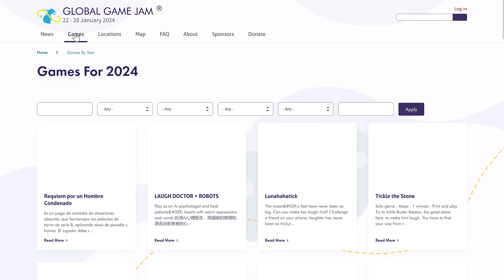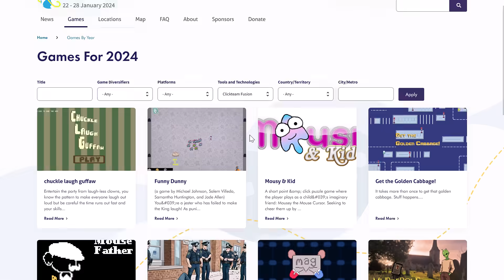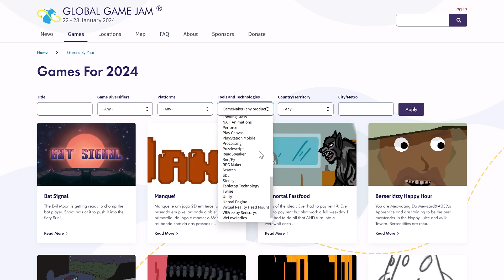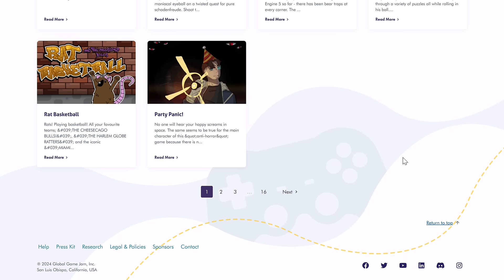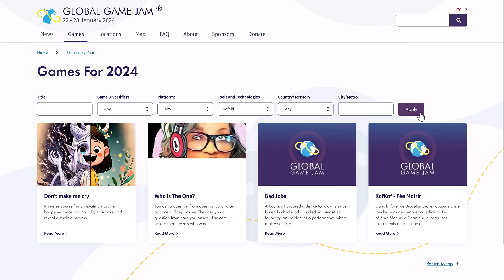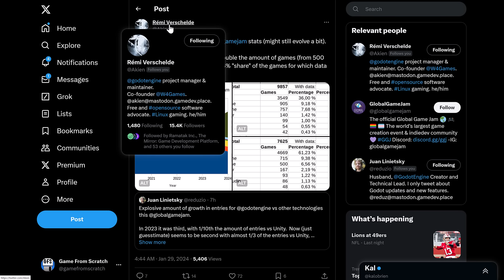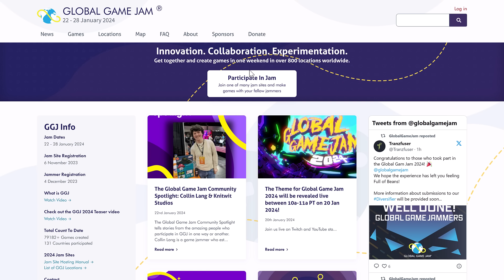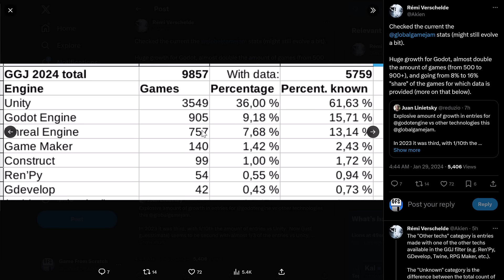Game Engine Popularity in 2024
The Global Game Jam just wrapped up for 2024 and an interesting part of that is we can see which game engines developers used to create their games.  Better still, Godot project manager Rémi Verschelde has been tracking data annually, so we can not only see what game engines are most popular (for game jams) in 2024, but also how it has changed year over year.